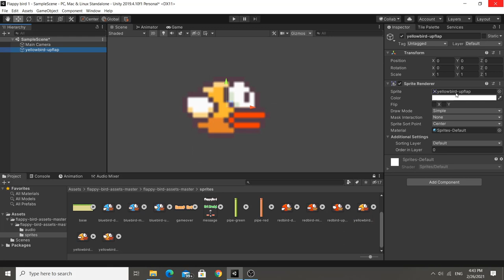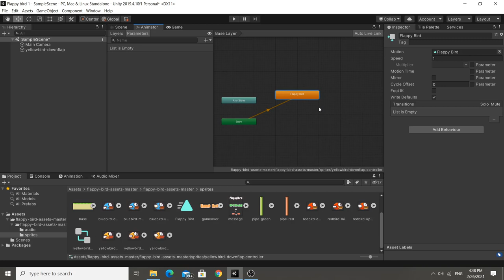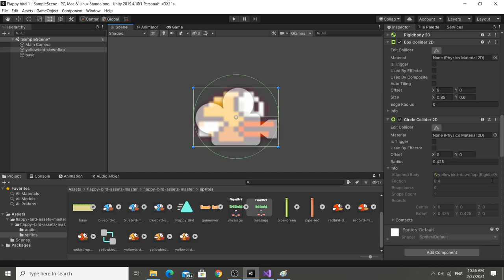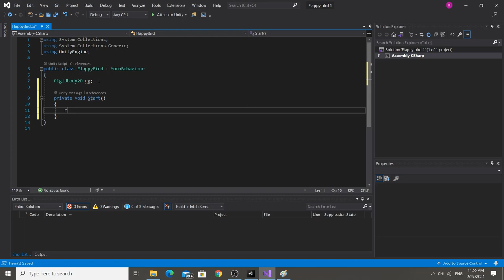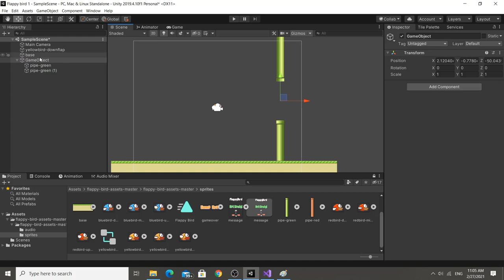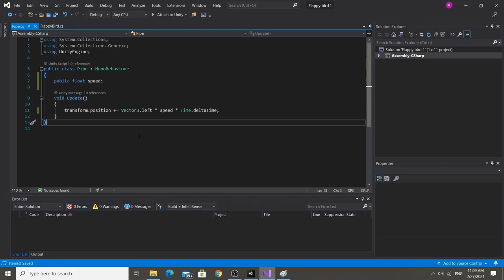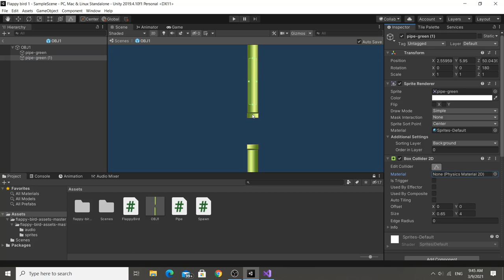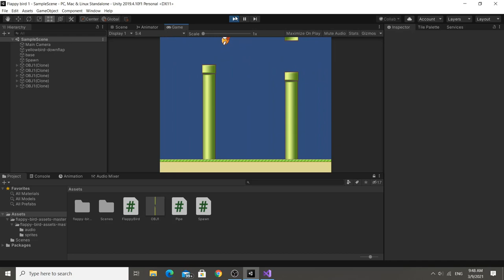Unity: Hướng Dẫn Cách Làm Game Flappy Bird (Part 1: Chuyển động)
Xin cảm ơn đã xem video !